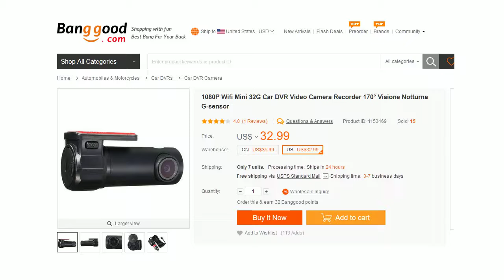Banggood Dash Cam Samples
No edits were made to the videos

0:05 Daytime
0:20 Daytime
0:35 Daytime
0:50 Daytime
1:05 Daytime
1:20 Daytime
1:35 Daytime
1:50 Sunset
2:05 Sunset (note the blip at 2:09)
2:20 Nighttime
2:35 Nighttime
2:50 Nighttime
3:05 Nighttime
3:20 Nighttime